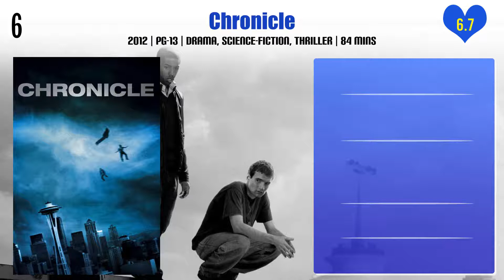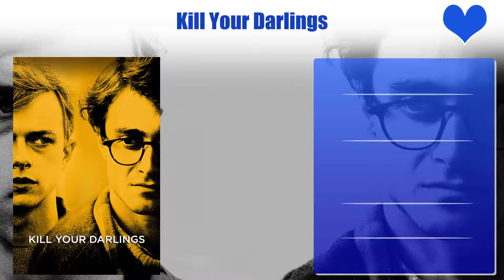Dane DeHaan Top 10 Movies | Best 10 Movie of Dane DeHaan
Top 10 Movies of Dane DeHaan

Find the list of movies by Dane DeHaan you can find more information, movie trailers, posters, reviews, youtube links in below link.

Pl. Comment down your favorite movie of Dane DeHaan